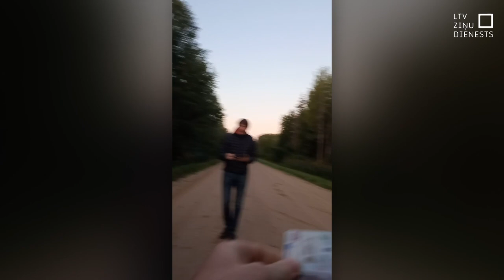Aizliegtais paņēmiens. Sapnis par Vāciju. 2. daļa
Plkst. 5.29 no rīta pienāk ziņa no Mahira un "Aizliegtais paņēmiens" komanda dodas uz atsūtīto punktu. Ceļš jau zināms, bet netālu no punkta manāma kāda privātā automašīna. Brīdi vēlāk – arī robežsardzes patruļa, kas aptur arī žurnālistus, kas paskaidro, ko šeit dara. Robežsargi fiksē personas datus, izpēta žurnālista apliecību. Nodošot šo informāciju tālāk, bet žurnālisti droši varot braukt mājās.